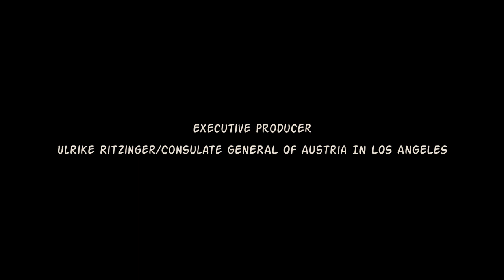Sucessful Austrians Abroad - Curator Doris Berger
Interview by Consul General Ulrike Ritzinger with Doris Berger, curator at the Film Museum of the Academy of Motion Picture Arts and Sciences, recorded in Los Angeles, by Mulatto Media in July 2017